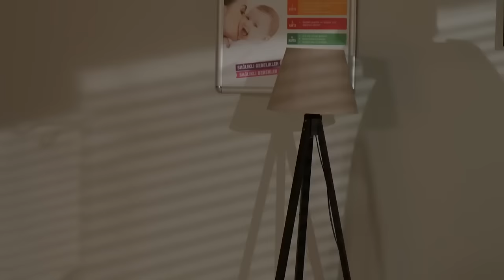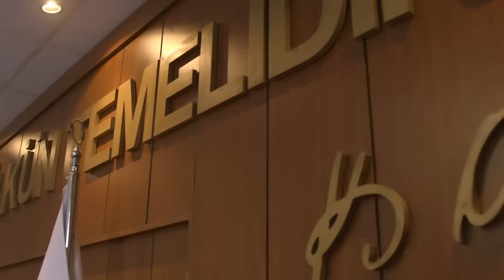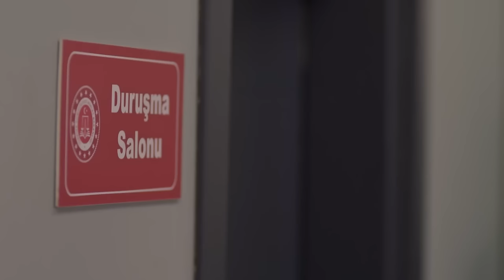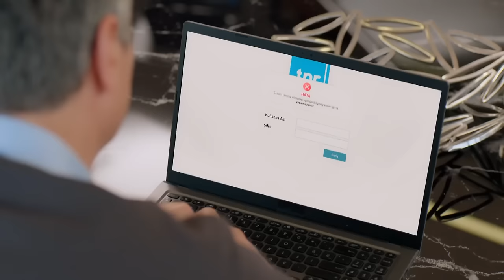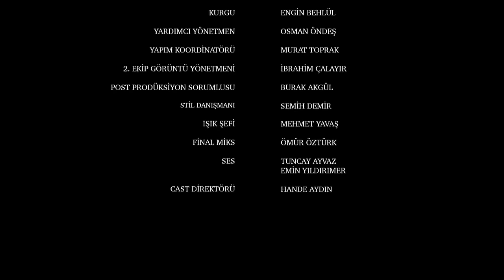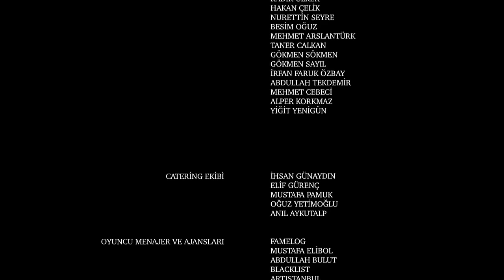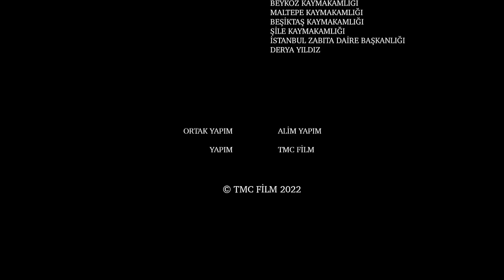Gecenin Ucunda 25. Bölüm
Macide, Kazım’dan kaçıp kurtulabilecekken Nermin’e verdiği sözü tutmayı tercih eder. Yeni doğmuş bir bebeğin annesinden ayrı kalmasına razı olamayan Macide, kendini feda ederek Taner’i annesine kavuşturur. Ancak Macide’yi bekleyen şey bir esir hayatıdır. Şermin, Sara ve Nejat onu bu esaretten kurtarmak için neler yapabileceklerini kara kara düşünürler. Hiç beklemedikleri bir anda Cihangir’den gelen yardım eli, işleri tersine döndürecek ve Macide için kurtuluş umudu olacaktır.

İş hayatında mutlu olamayıp başkalarını iyileştirmenin peşine düşen Macide, kendisini bulmak için çıktığı yolda aşkla sınanıp daha önce hiç tanık olmadığı bir dünyanın içine girecektir...

OYUNCULAR:
Neslihan Atagül
Kadir Doğulu
Zuhal Olcay
Tuba Ünsal
Bertan Asllani
Özge Özder
Kaan Taşaner
Bestemsu Özdemir
Levent Özdilek
Ebru Aykaç
Şencan Güleryüz
Aysun Metiner
Gonca Yakut
Aleyna Özgeçen
Abdulkerim İlhan
Hazal Şenel
Seyda Bayram
Cem Avnayim
Tugay Bahşi
Ufuk Tevge
Kuzey Kaya
Ubeyt Ünal
Oya Ünal
Yapım: TMC Film & Âlim Yapım
Yönetmen: Barış Erçetin
Senaryo: Seda Çakır Avunduk, Aysun Erdoğan ve Ezgi Özcan